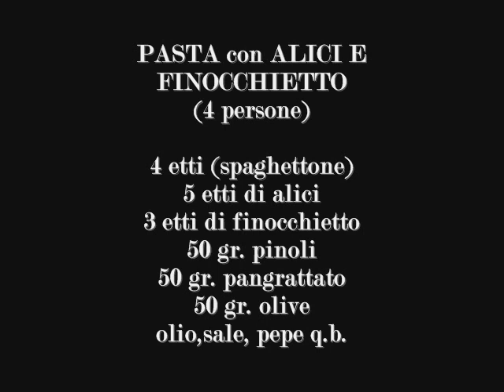Spaghettoni con alici e finocchietto